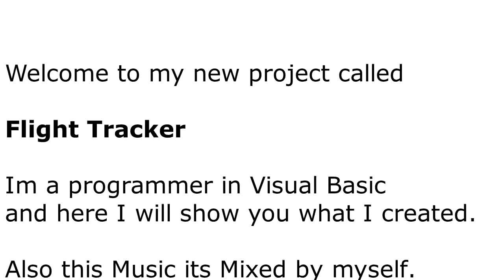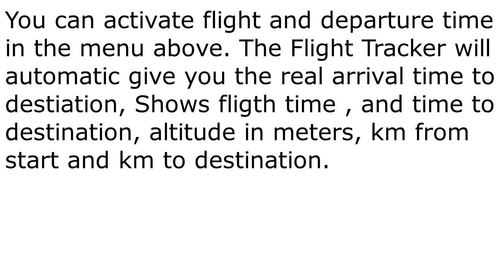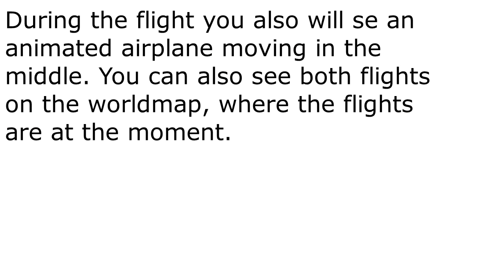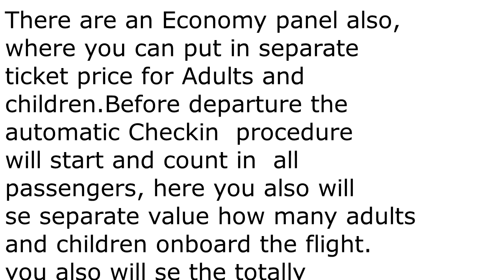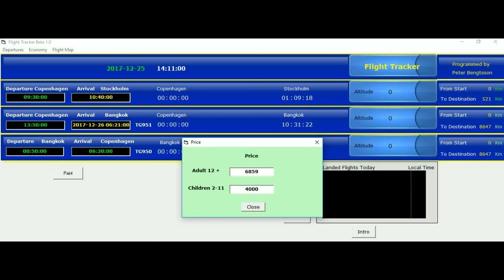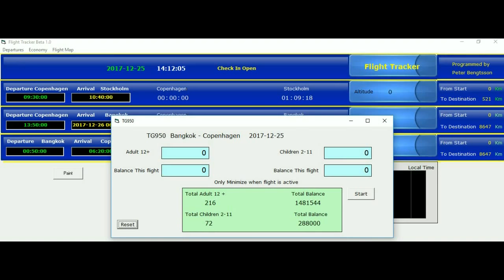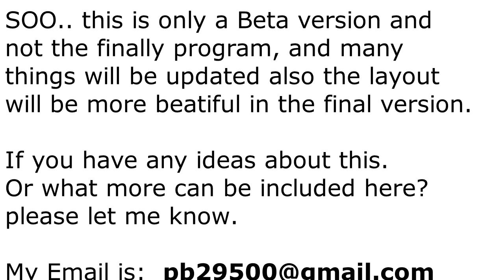Flight Tracker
Fligth Tracker , Visual Basic